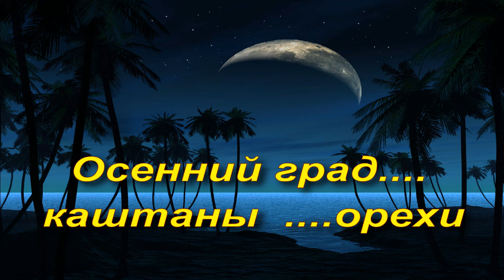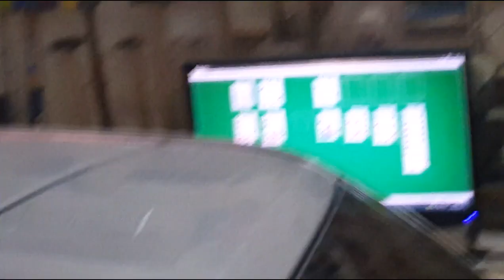Hyundai accent - осенний град- каштаны ... орехи....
осмотр  повреждений  после  осеннего града...